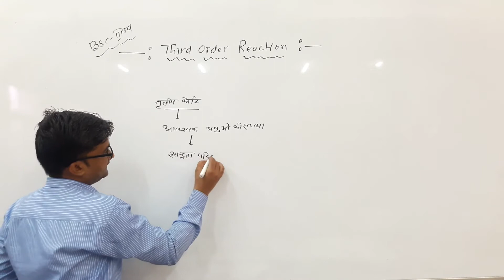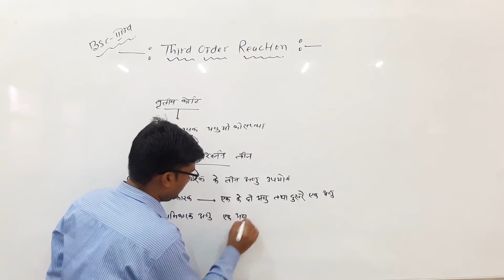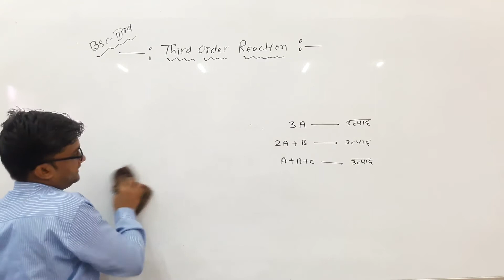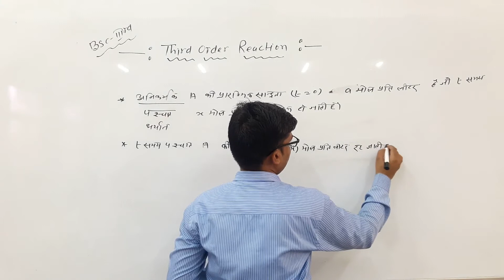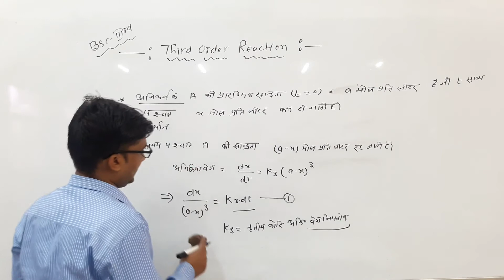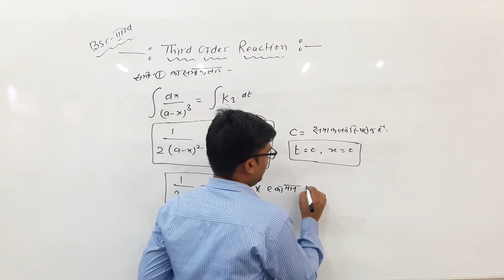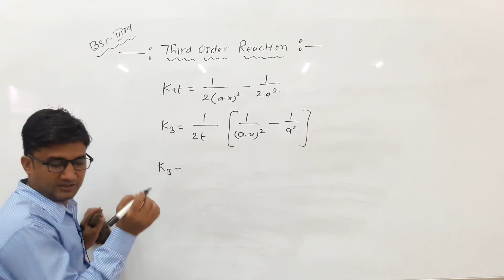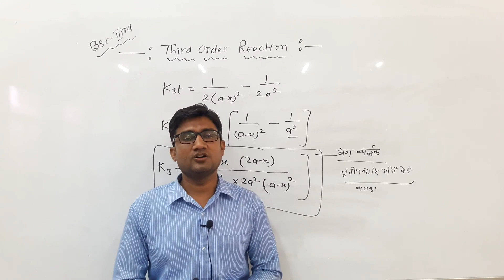Third Order Reaction by Kishore Darji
Qualification: MSc. MPhil, Ph.D Chemistry
Experience: Teaching and Research-16 Years

Faculties  :-
Dr Navneet Swami,
Radhika Lohiya,
Anil Nayak,
Manoj Swami,
Chandra Prakash,
Siddharth Anand,
Hanuman Mal Sharma,
Pooja Sharma,
Jyoti Pareek,
Gaurav Joshi,
Kishor Darji,
Manisha Chotiya,
Tirupati Rakshak,
Pradeep Dubey,
Vrituka Nagpuriya